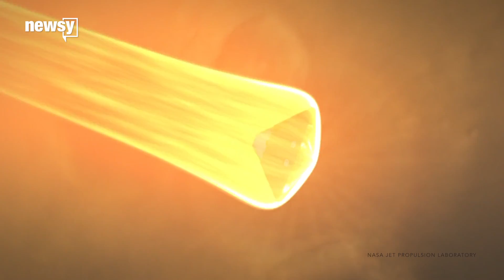CubeSats sent word of InSight landing on Mars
It takes about eight minutes to hear from probes on Mars. NASA's InSight mission carried special CubeSats that sent immediate updates on its landing.